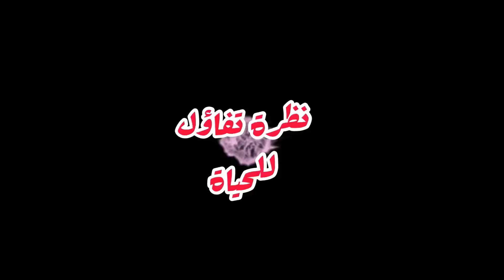أجيو عيشو اجمل اللحضات🇮🇹لي كتكون عدنا مع العطلة والسنة الجديدة كنستمتعو مع الوليدات ونبدلو الجو😍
أجيو عيشو معاناالأجواء 🇮🇹لي كتكون مع العطلة والسنة الجديدة كنستمتعو مع الوليدات ونبدلو الجو😍